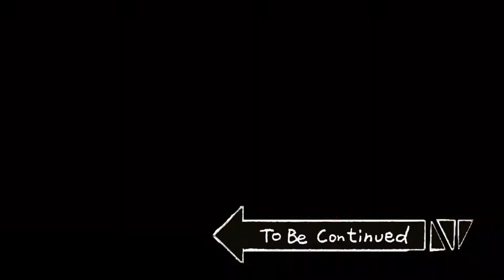[언턴드]루키뉴비 서버 생존기 #2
재밌었다 ~ㅋㅋㅋ